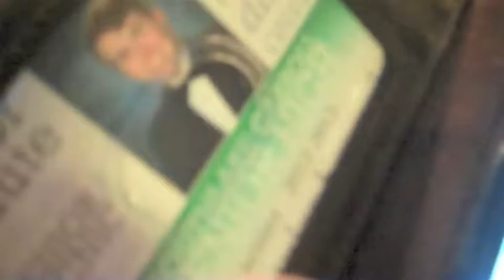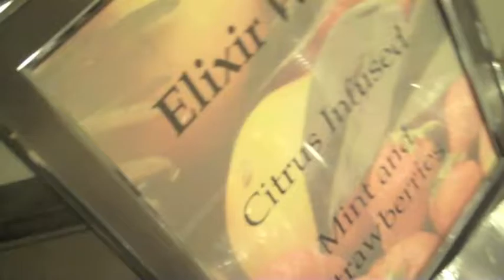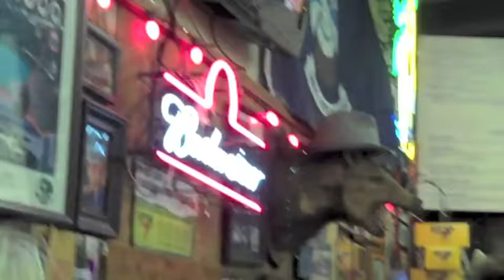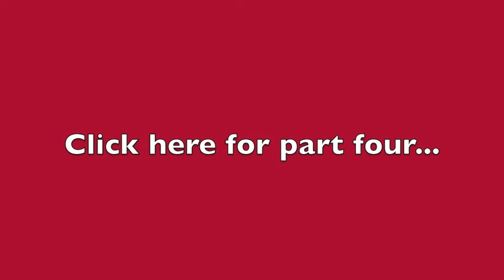Houston Trippin! Part Three: Bison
Part three of my experience auditioning for the voice!